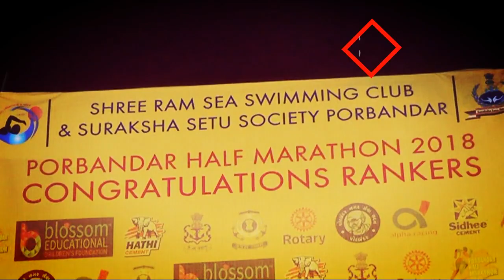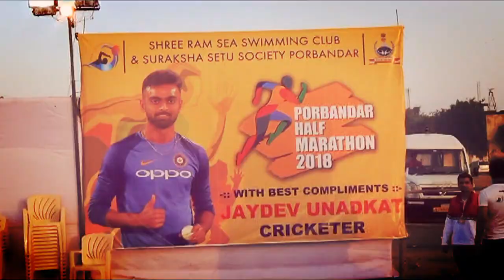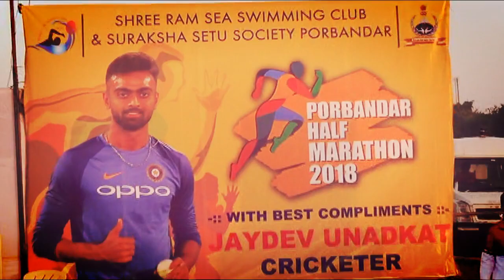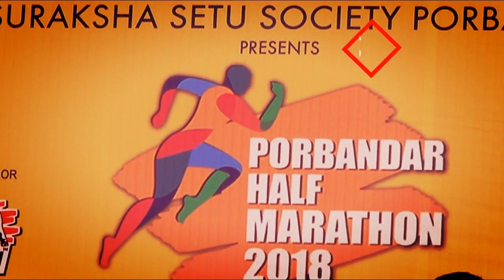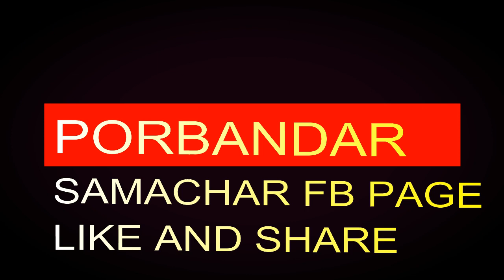PORBANDAR HALF MARATHON 2018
welcome to all friends and viewers i am happy to upload all information which is helpful to public and society
if any kind of different  story you know about anywhere in world want to share with world then send us on